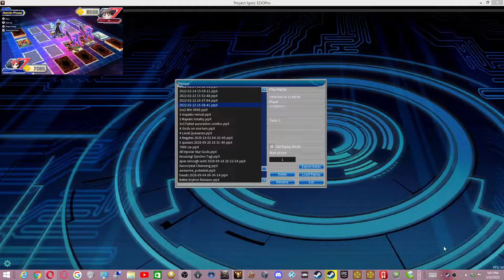rESONATOR mAJESTIC ABYSS COMBO